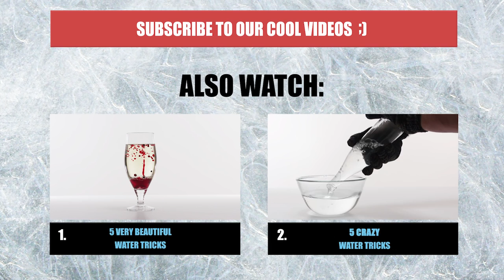UNCENSORED Water Freezing 5 Amazing Tricks